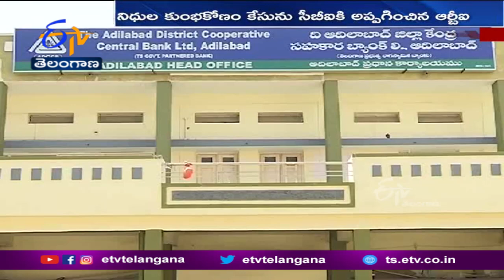Adilabad DCCB Scam | Investigation Underway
రాష్ట్రంలో సంచలనం సృష్టించిన ఉమ్మడి ఆదిలాబాద్  జిల్లా కేంద్ర సహకార బ్యాంకు-DCCB కుంభకోణ వ్యవహారంలో తాజా ఫలితమేంటనే అంశంపై R.B.I ఆరాతీస్తోంది. తాజాగా ఇవాళ జరగనున్న బ్యాంకు పాలకవర్గ సమావేశంలో కుంభకోణం అంశమే ప్రధాన చర్చనీయాంశం కానుంది..